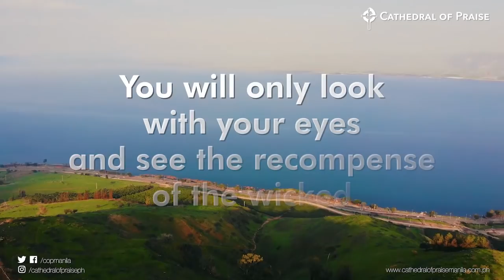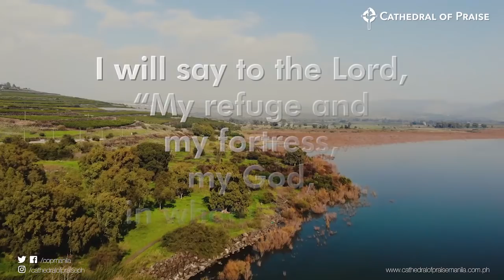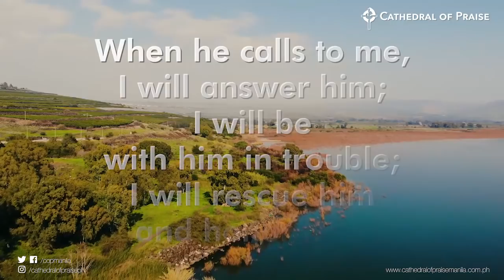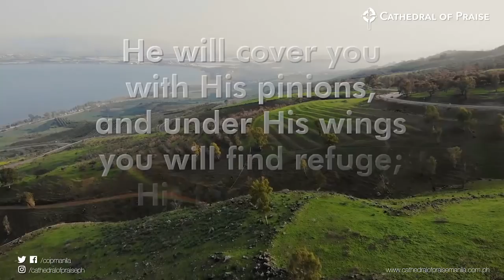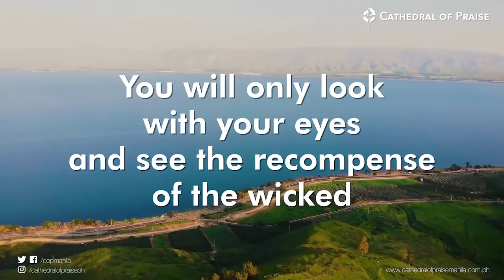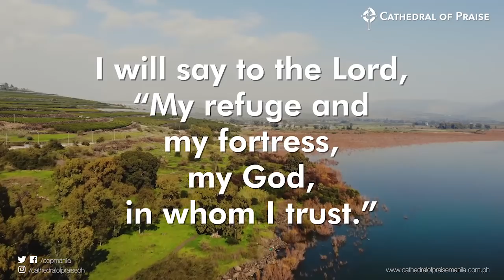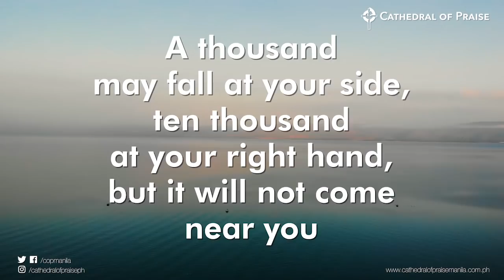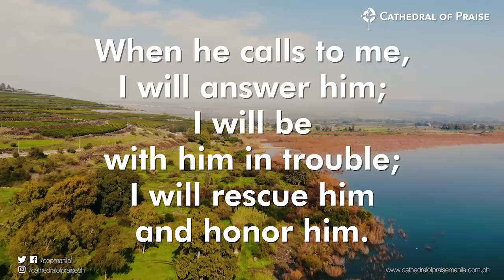COP Evening Worship Service - October 24, 2020